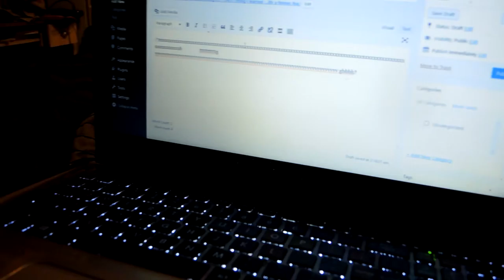Baby Fennec Ikigai Writes His First Blog Post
Fennec fox with a computer